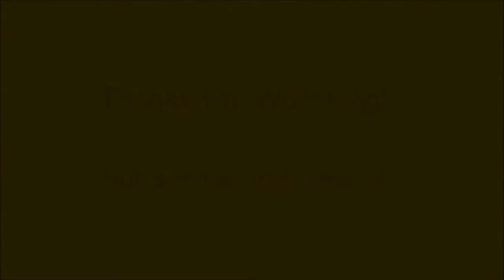57 Chevy Two Tone